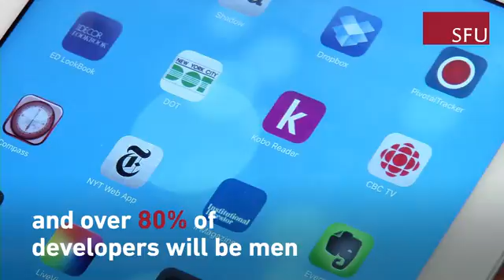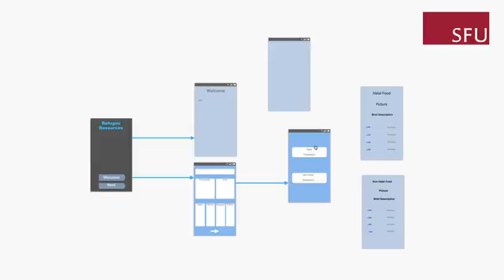Technovation at Simon Fraser University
SFU hosts B.C. girls in the 2016 Technovation Challenge. See one team in action with their industry mentors at Vancouver company Appnovation. Their goal: create an app that helps Syrian refugees settle into Canada and try to get their app funded in the Technovation finals taking place in Silicon Valley!